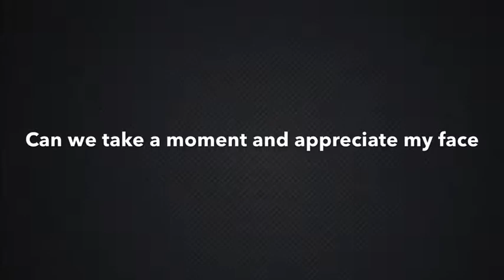There are two types of people in this world